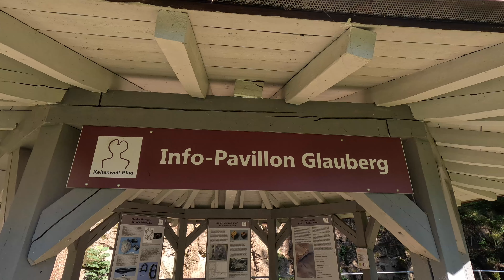kanukassel-TV: Zurück im RUDEL - Clip 2 2024 - Auch Heimatluft tut mir gut - ehe es WEITER geht!